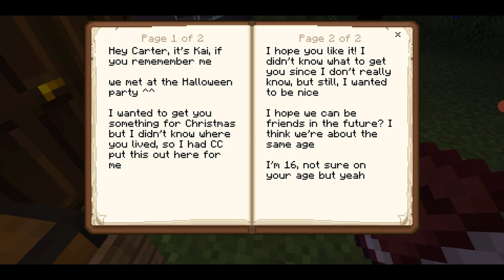Wisp and Mal have a child?! (Forrest Wonderland Pizzeria ep35)